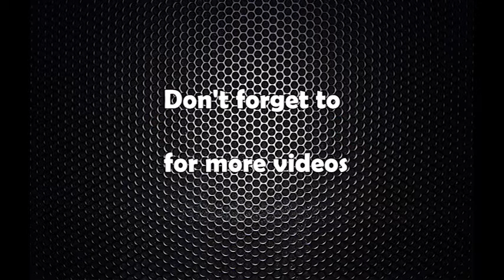व्यवस्थापिका संसद बैठकमा सांसदहरु